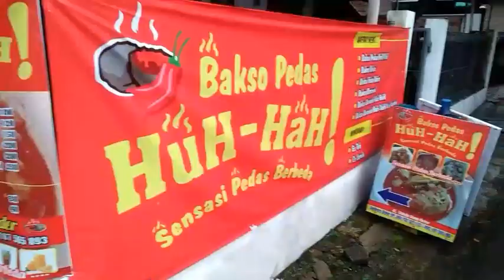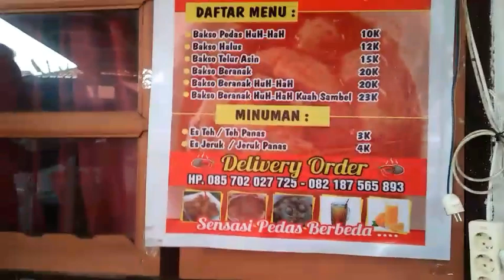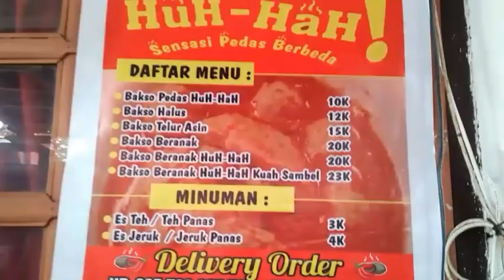BAKSO PEDES GILA YANG HARUS KALIAN COBA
bakso pedes gila yang harus kalian coba. makan bakso yang pedes gila bisa bikin sensasi yang berbeda, terutama buat kalian pecinta bakso pedes ,rekomendasi banget bakso super pedes ini baksonya dijamin enak. cara bikin sambelnya beda dengan sambel bakso lainyaa. Lokasinya di purwokerto barat. Jl.  Suteja timur pasar manis.